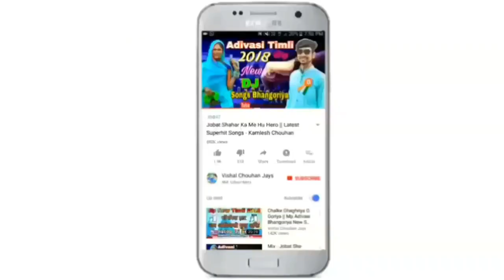दशा माँ निमाड़ी गरबा - Dasha Maa || Superhit Nimadi Garba Song 2020 || भुरासिंह सेनानी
दशा माँ नवरात्र दिवासा नवाई स्पेशल आदिवासी निमाड़ी गरबा गीत 2020

Singer : Bhurasingh Senani
Lyrics : Bhurasingh Senani
Recording : Bhole Studio Palsud
Producer : Vishal Chouhan Jays
Genre : Mp Folk Song
Label : Vishal Chouhan Jays